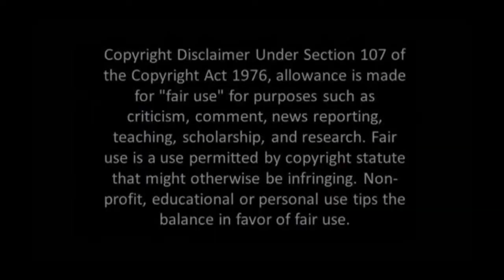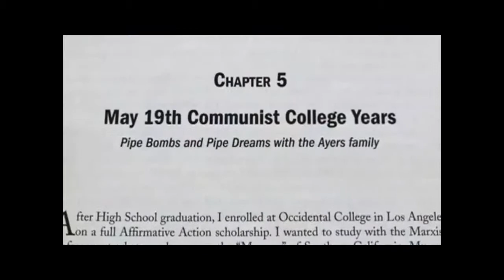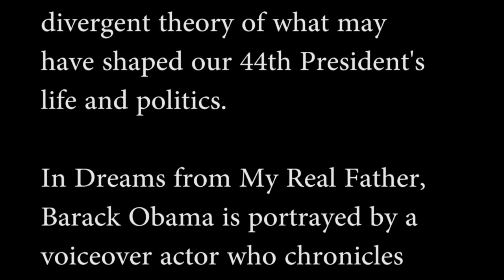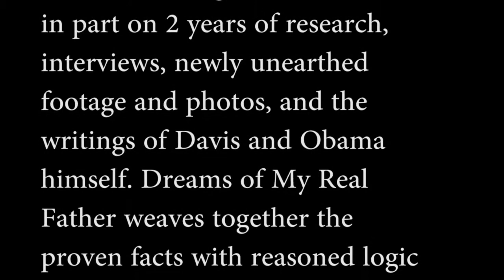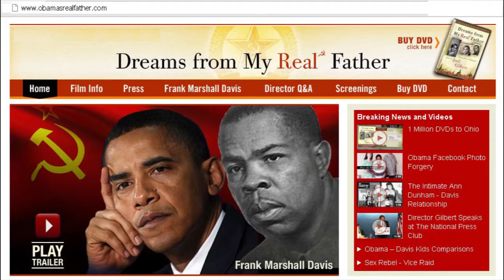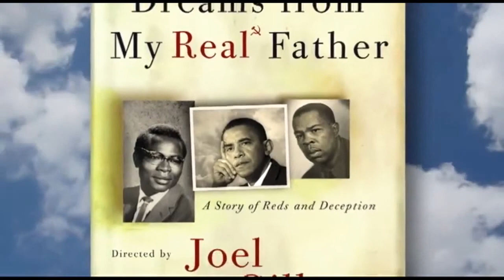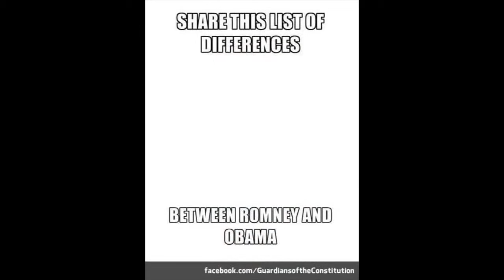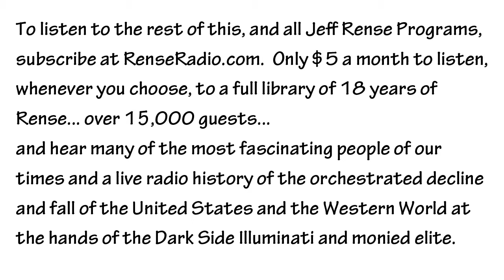Joel Gilbert Obama's Hiding - Sept 2012